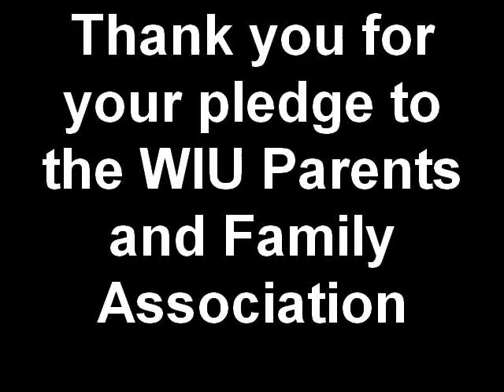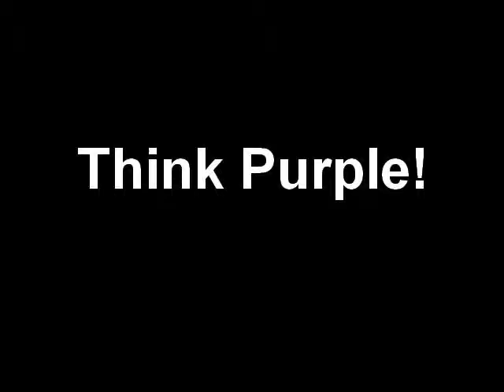FY13 PFA Pledge Thank You